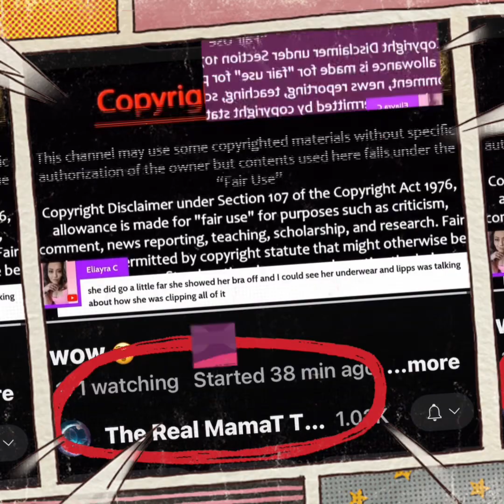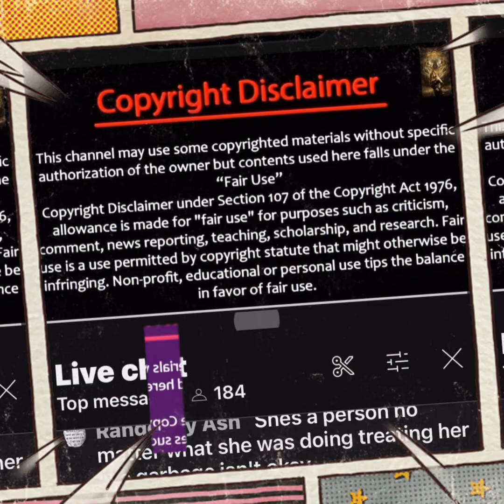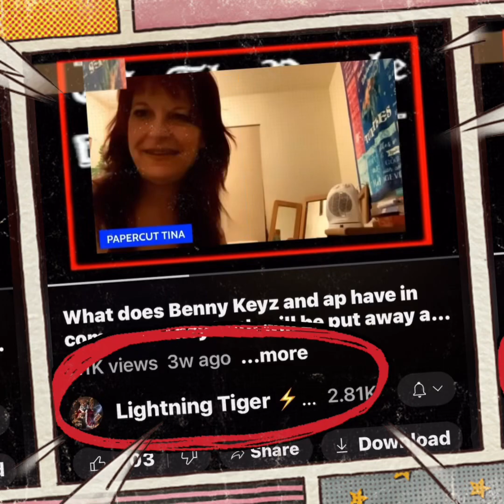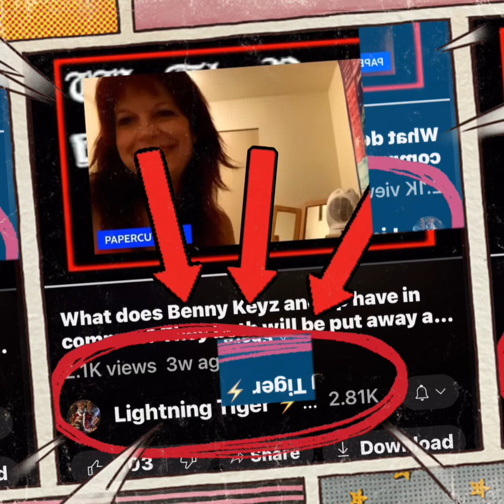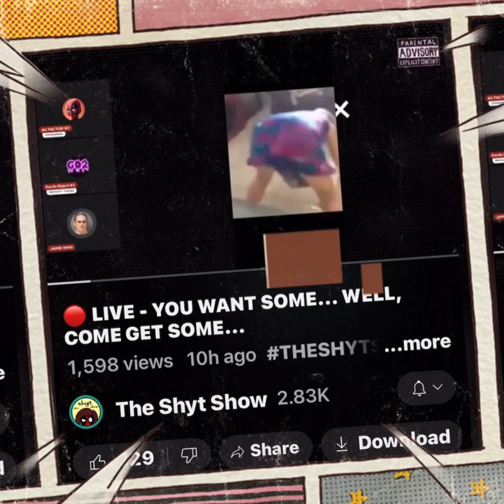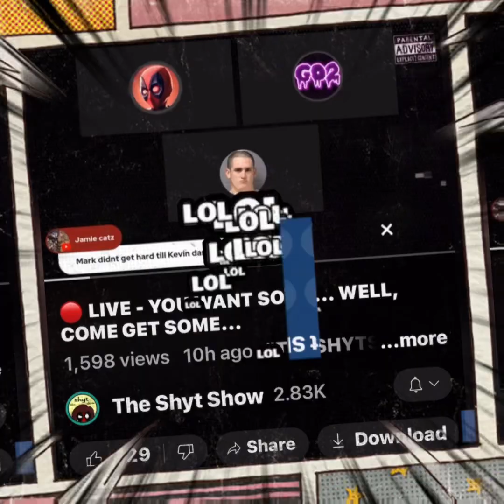Announcement, mercenaries, and exploitation.. oh my!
$LkEskiemomma

Never expected and always greatly appreciated! ❤️

Girl, you look amazing!! If dancing makes you happy, you keep right on dancing!! ❤️